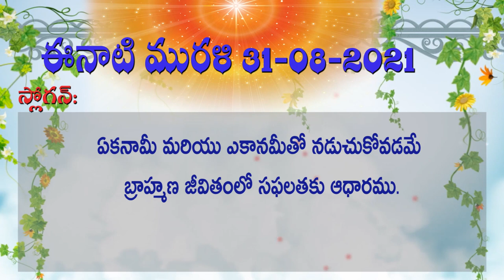31 08 2021 మురళి ముఖ్య పాయింట్స్ Murali Main Points